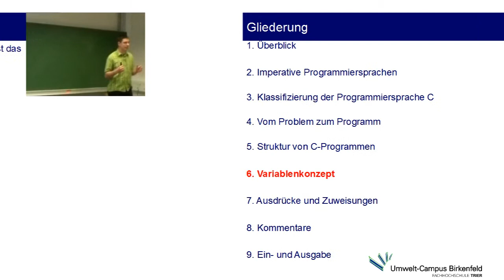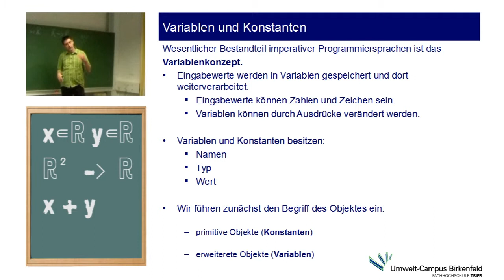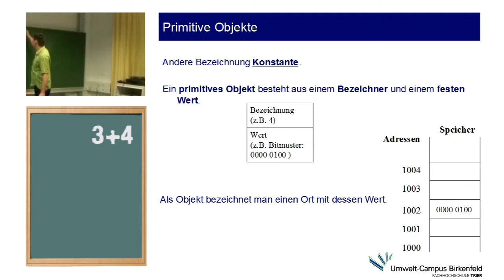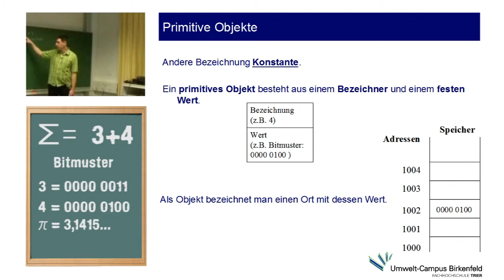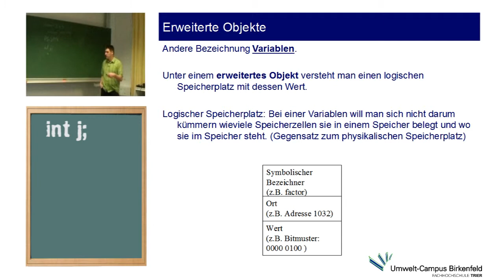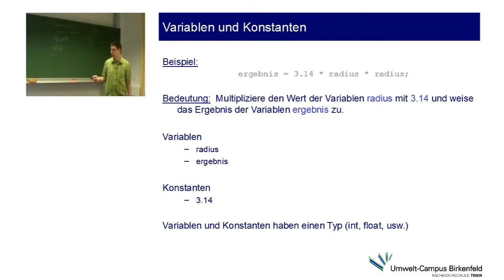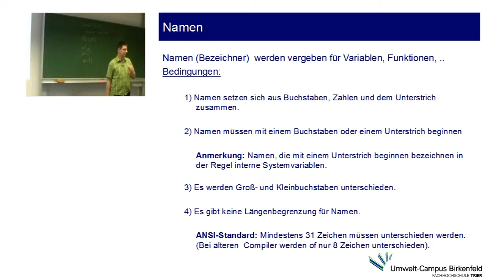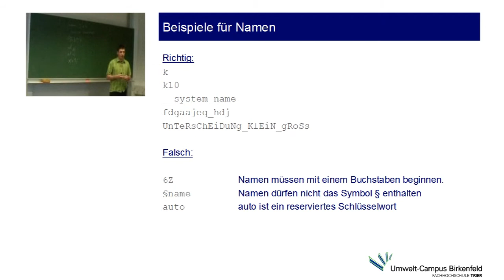PROGRA I: II. Einführung in die Programmierung - Teil 6 - Variablenkonzept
Programmierung I am Umwelt-Campus Birkenfeld
Dozent: Michael Bernward Schmidt M.Sc.
Angebot: jedes Wintersemester
Qualifikationsziele: grundlegenden Kenntnisse der Programmierung und praxisrelevanten, imperativen Programmiersprachen